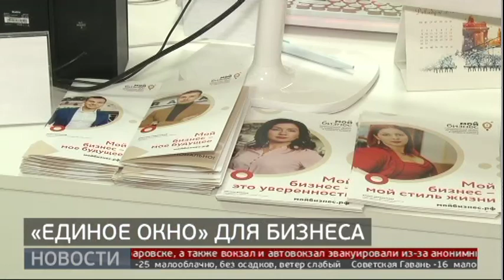«Единое окно» для бизнеса. Новости. 25/12/2019. GuberniaTV